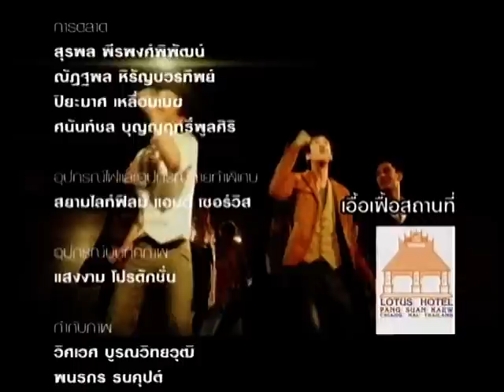[17-03-2010] The Star 6 : CH9-The Star Daily_Clip 003 end.mpg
รายการ The Star Daily

สัปดาห์ที่ 3 โจทย์ "เพลงร็อค"

ออกอากาศทุกวันจันทร์ ถึง ศุกร์ ทางช่อง 9 อสมท. เวลา 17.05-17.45 น.
ออกอากาศซ้ำทางช่อง Act Channel ทุกวันจันทร์ ถึง ศุกร์ เวลา 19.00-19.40 น.

ติดตามความเคลื่อนไหวแบบใกล้ชิดของผู้เข้าร่วมแข่งขัน The Star 6 ได้ทางรายการ The Star Daily สัปดาห์นี้เป็นการเตรียมตัวขึ้นแสดงคอนเสิร์ตสัปดาห์ที่ 3 ในหัวข้อ เพลงร็อค เรามาติดตามดูการพัฒนาการร้องและเต้นของผู้เข้าแข่งขันแต่ละคนได้ในรายการ อย่าลืม ! รักใครเชียร์ใคร ให้โหวตคนนั้น

หมายเหตุ : การเผยแพร่ครั้งนี้ไม่ได้ทำเพื่อการค้า แต่เพื่อการประชาสัมพันธ์การแข่งขันรายการ The Star 6 ท่านสามารถติดตามความเคลื่อนไหวได้ทางเว็บ ไซด์อย่างเป็นทางการของ The Star 6 , Act Channel หรือช่อง 9 อสมท. คลิปนี้เหมาะสำหรับผู้ที่ไม่สามารถติดตามไ ด้ตามช่องทางปกติ

credits : CH9 อสมท.